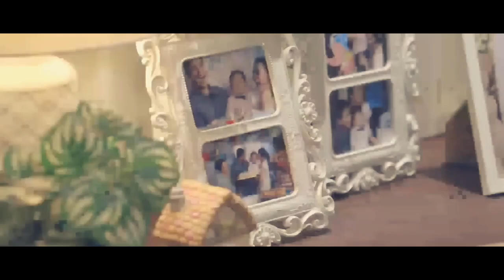CocoYass | Tuloy Parin | Cardo & Alyana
Please huwag nyo Sanang I copyright ang video ko dahil lahat ng aking mga gawa ay ginawa ko mula sa puso ko.

Coco Martin and Yassi Pressman Fans. ENJOY